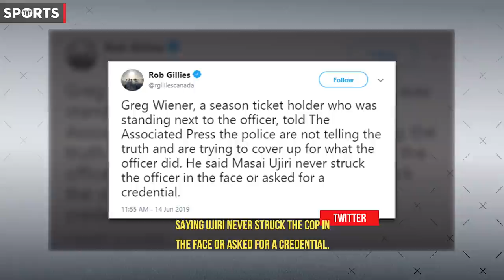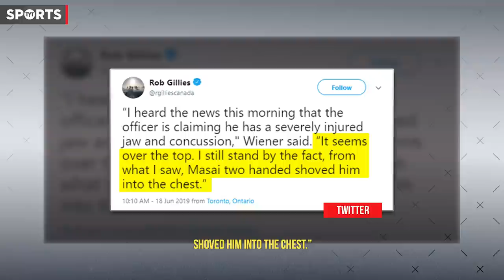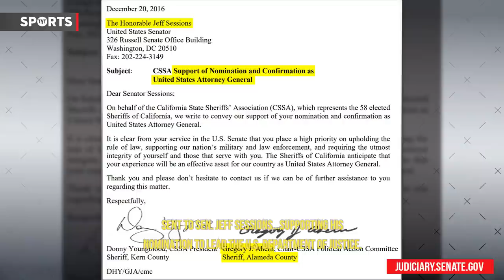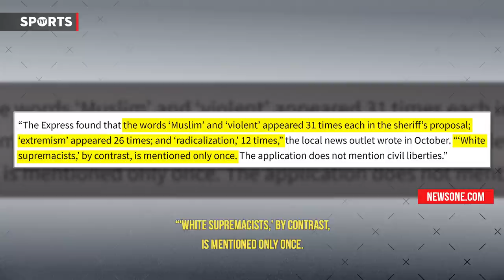Eyewitness Says Cops Are LYING About Masai Ujiri Fight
The Masai Ujiri story just took a crazy turn. Rick Strom breaks it down.